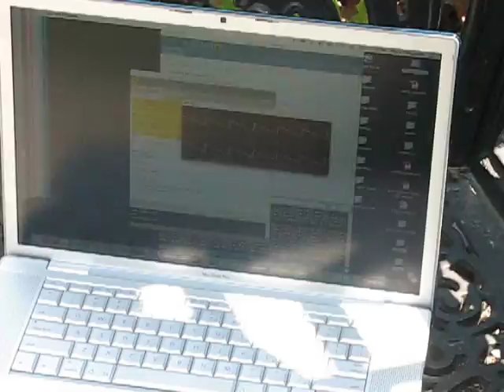Pinwheels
Mary Choueiter and I collaborated on this little breath sensitive/sonically reactive pinwheel. It needs a little more debugging, but the gist is captured.